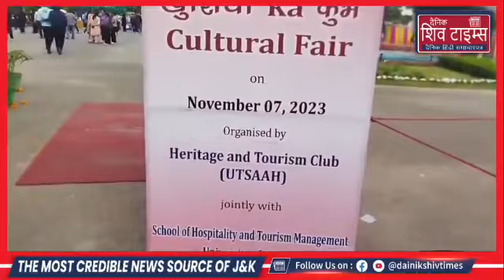Diwali Fest at University of Jammu, where students of the University present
Diwali Fest at University of Jammu, where students of the University present cultural performances, traditional music, delicious food, and vibrant fireworks.